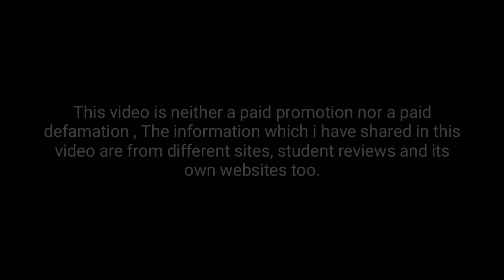Amity University REVIEW | Admission process 2024 | placement | fees | college & Hostel life